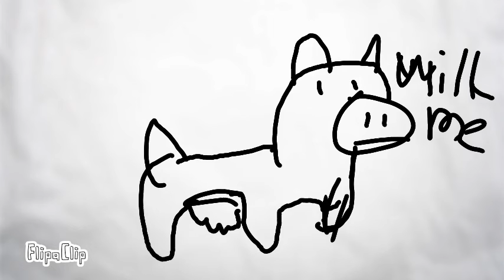My Sentimental Trip (Short)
This is what I dream when I sleep sometimes.

Made by Bernice Wilson
Edited by Andrew Wilson (my bro)